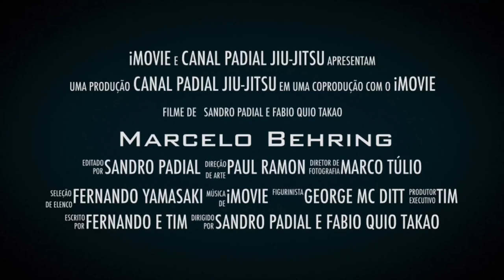Rorion Gracie "Eu vivi tudo que tinha que viver com meu pai" Helio Gracie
Link do documentário Marcelo Behring